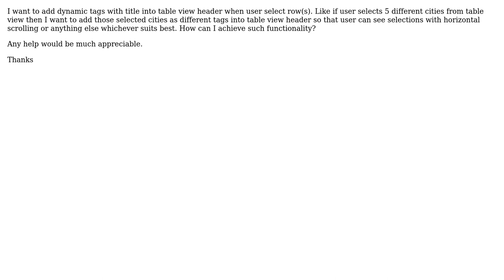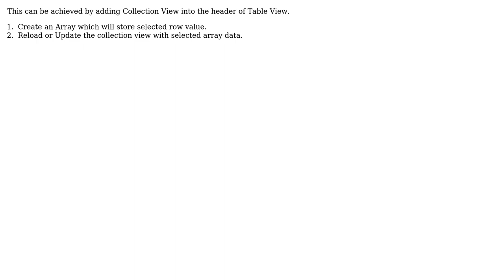Adding dynamic tags with title to UITableView header (2 Solutions!!)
Adding dynamic tags with title to UITableView header

With thanks & praise to God, and with thanks to the many people who have made this project possible! | Content (except music & images) licensed under CC BY-SA | Music | Images & others | With thanks to user Paras Gorasiya user Bista user AskIOS and the Stack Exchange Network Trademarks are property of their respective owners. You are responsible for your own actions.